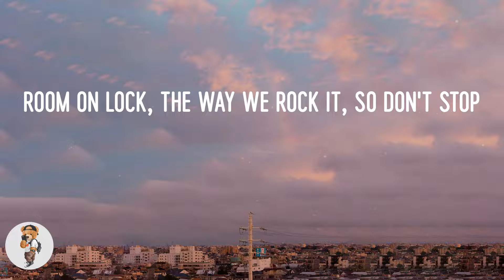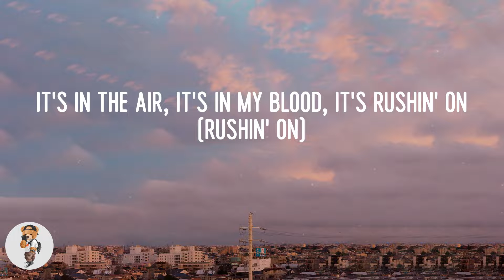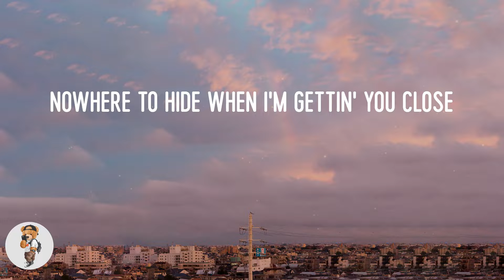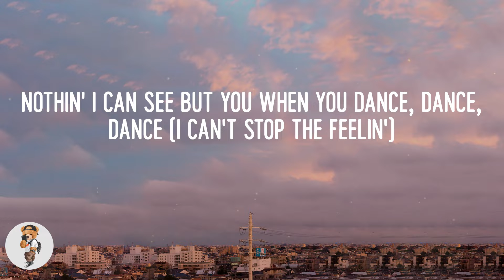Justin Timberlake - CAN'T STOP THE FEELING! (Lyrics)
Lyric video: CAN'T STOP THE FEELING! - Justin Timberlake

Lyrics CAN'T STOP THE FEELING!:
Ah, yeah, ah, yeah
I got this feelin' inside my bones
It goes electric, wavy when I turn it on
We're flyin' up, no ceilin', when we in our zone
I feel that hot blood in my body when it drops (ooh)
I can't take my eyes up off it, movin' so phenomenally
Room on lock, the way we rock it, so don't stop
Nowhere to hide when I'm gettin' you close
Nothin' I can see but you when you dance, dance, dance
Feel a good, good creepin' up on you
And ain't nobody leavin' soon, so keep dancin'
I can't stop the feelin'
So just dance, dance, dance
It's in the air, it's in my blood, it's rushin' on (rushin' on)
I don't need no reason, don't need control (need control)
I can't take my eyes up off it, moving so phenomenally
Room on lock, the way we rock it, so don't stop (stop, stop, stop)
Under the lights when everything goes
Nothing I can see but you when you dance, dance, dance
I can't stop the feelin' (yeah)
So keep dancin', come on
Oh, yeah, yeah
I can't stop the, I can't stop the
Nothin' I can see but you when you dance, dance, dance (I can't stop the feelin')
Feel the good, good, creepin' up on you
So just dance, dance, dance, come on (I can't stop the feelin')
But you dance, dance, dance (dance, dance, dance) (I can't stop the feelin')
Everybody sing (I can't stop the feelin')
Got this feeling in my body (I can't stop the feelin')
Wanna see you move your body (I can't stop the feelin')
Got this feelin' in my body
Break it down
Got this feelin' in my body (ah)
Can't stop the feelin'
Got this feelin' in my body, come on (ooh)